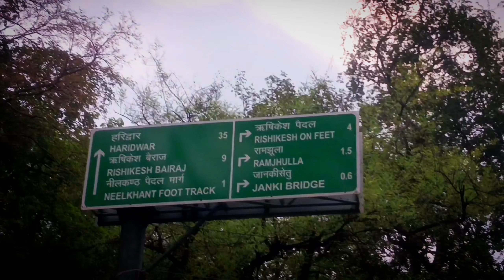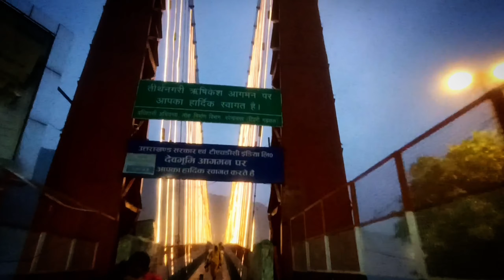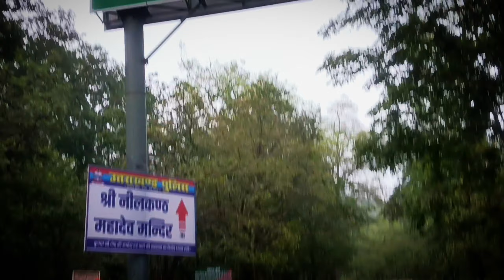नीलकंठ महादेव मंदिर पैदल यात्रा पूरी जानकारी🕉️ Neelkanth Mahadev Mandir paidal Yatra, Rishikesh🙏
नीलकंठ महादेव मंदिर पैदल यात्रा पूरी जानकारी 🕉️🙏
Neelkanth Mahadev Mandir paidal Yatra, Rishikesh, Uttrakhand

गढ़वाल, उत्तरांचल में हिमालय पर्वतों के तल में बसा ऋषिकेश में नीलकंठ महादेव मंदिर प्रमुख पर्यटन स्थल है। नीलकंठ महादेव मंदिर ऋषिकेश के सबसे पूज्य मंदिरों में से एक है। कहा जाता है कि भगवान शिव ने इसी स्थान पर समुद्र मंथन से निकला विष ग्रहण किया गया था। उसी समय उनकी पत्नी, पार्वती ने उनका गला दबाया जिससे कि विष उनके पेट तक नहीं पहुंचे। इस तरह, विष उनके गले में बना रहा। विषपान के बाद विष के प्रभाव से उनका गला नीला पड़ गया था। गला नीला पड़ने के कारण ही उन्हें नीलकंठ नाम से जाना गया था। अत्यन्त प्रभावशाली यह मंदिर भगवान शिव को समर्पित है। मंदिर परिसर में पानी का एक झरना है जहाँ भक्तगण मंदिर के दर्शन करने से पहले स्नान करते हैं।

नीलकंठ महादेव मंदिर ऋषिकेश से लगभग 3500 फीट की ऊँचाई पर स्वर्ग आश्रम की पहाड़ी की चोटी पर स्थित है। मुनी की रेती से नीलकंठ महादेव मंदिर सड़क मार्ग से 30-35 किलोमिटर और नाव द्वारा गंगा पार करने पर 25 किलोमिटर की दूरी पर स्थित है।

नीलकंठ महादेव मंदिर की नक़्क़ाशी देखते ही बनती है। अत्यन्त मनोहारी मंदिर शिखर के तल पर समुद्र मंथन के दृश्य को चित्रित किया गया है और गर्भ गृह के प्रवेश-द्वार पर एक विशाल पेंटिंग में भगवान शिव को विष पीते हुए भी दिखलाया गया है। सामने की पहाड़ी पर शिव की पत्नी, पार्वती जी का मंदिर है।

शिव शंकर निराकार है उनका कोई आकार नहीं है यह कथन हमारे धर्म ग्रंथ बताते हैं, भक्त भगवान को अपने भक्ति से खुश करते हैं

भक्ति की कोई जात नहीं होती भक्त तो बस भक्त होता है हर हर महादेव

बिनु पद चलइ सुनइ बिनु काना,कर बिनु करम करे विधि नाना।

आनन रहित सकल रस भोगी । बिनु बानी वक्ता बड़ जोगी।